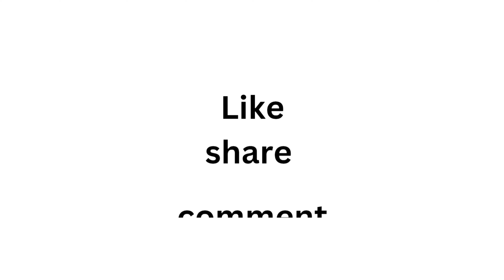Sankranti muggulu | festival rangoli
Sankranti muggulu are traditional South Indian decorative patterns drawn on the ground during the festival of Sankranti. They are made using rice flour, chalk, or colored powders. These intricate designs often feature geometric shapes, floral patterns, and symbols representing prosperity. Muggulu are believed to bring good luck and are a cultural expression of creativity during the festive season.

Similar searches:
sankranti muggulu
Chukkala muggulu sankranthi
Sankranthi muggulu
easy rangoli
muggulu designs
pongal pot rangoli designs with dots
simple rangoli
kolam designs
easy rangoli designs
dhanurmasam muggulu
chukkala muggulu